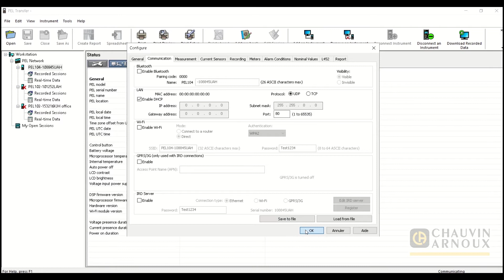PEL104 - Configuration Communication Ethernet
Le logger de puissance PEL104 mesure et enregistre toutes les données utiles pour un diagnostic des consommations énergétiques. Le PEL104 s'utilise sans interruption de l'alimentation secteur.
Il est équipé de multiples modes de communication : USB, Ethernet, Bluetooth, WiFi et 3G/GPRS.